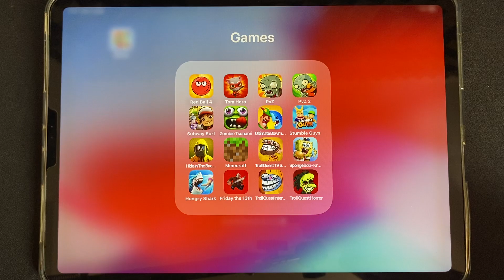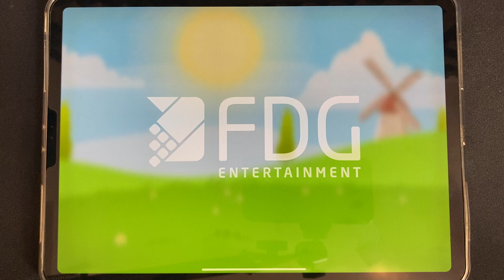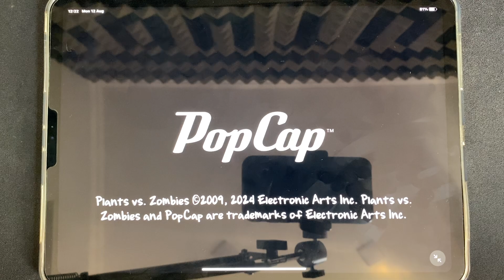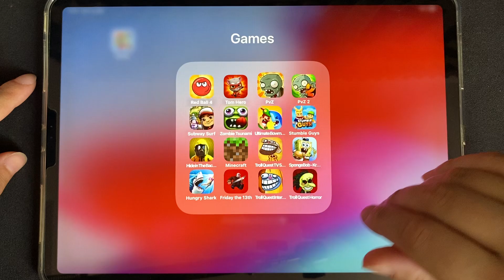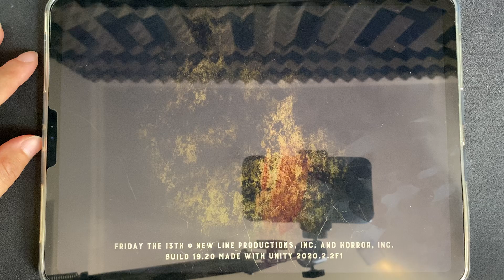Red Ball 4,Tom Hero,Plants vs Zombies,Subway Surf,Zombie Tsunami,Minecraft,Troll Quest,Hungry Shark